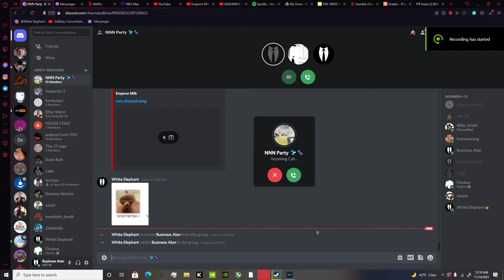rare discord ring song